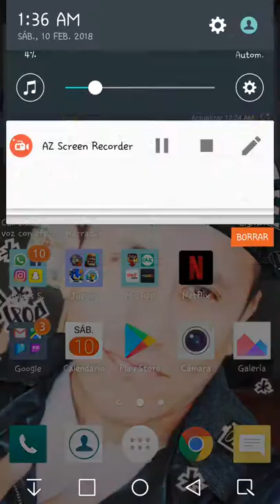Abriendo 5 Cofres y Maso Chozero - Clash Royale